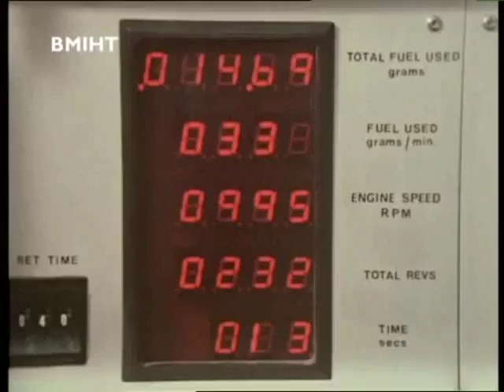Austin Allegro British Leyland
Tribute Video To The Greatest Car Ever Made...!